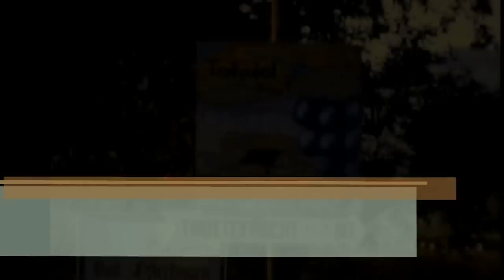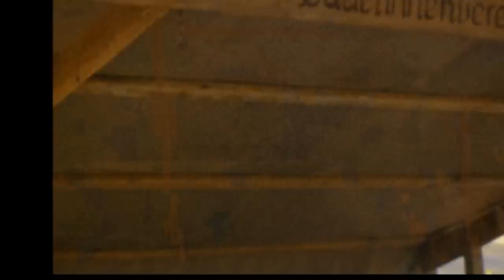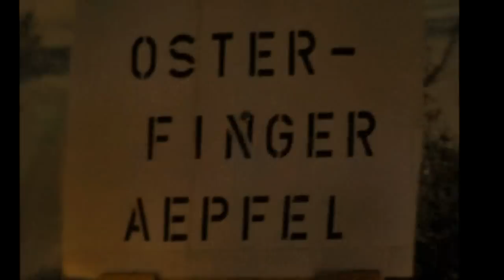Trottenfest Osterfingen 1972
Das traditionelle Trottenfest von Osterfingen bei seiner 13-ter Durchführung. Bis heute hat sich vom Ablauf her nicht viel geändert. Die Osterfinger putzen Ihr Dorf heraus, backen "Schlüferli" und freuen sich auf die Gäste die dann herzlich empfangen werden.
Heute sind die Weine um ein Vielfaches besser als dazumal und das Fest hat sich den riesigen Besucherzahlen angepasst. Mitlerweilen gibt es auch im ganzen Dorf Weidegustationen und ein riesiges Angebot an Gaumenfreuden. Besuchen Sie unser Trottenfest jeweils anfang Oktober. Mehr dazu